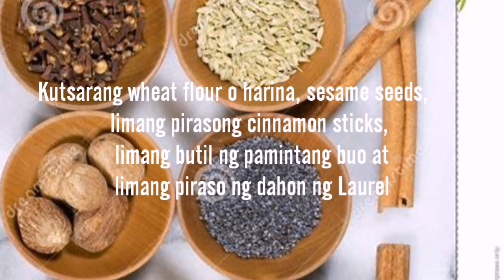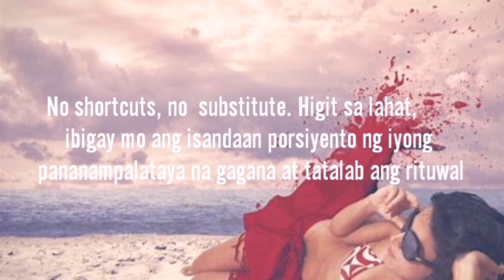RITUWAL UPANG HINDI KA MAUBUSAN NG SALAPI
Gamitin ang rituwal na ito at tiyak laging may lamang pera ang bulsa at wallet mo base sa article na sinulat ni REY DE LEON